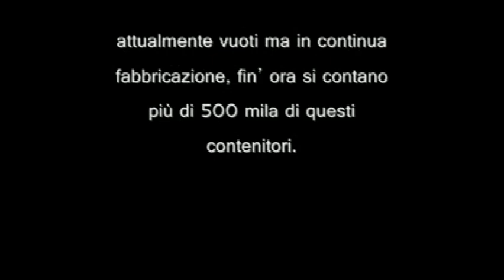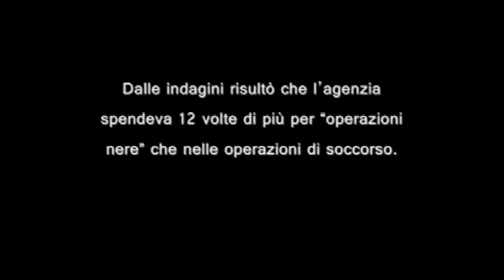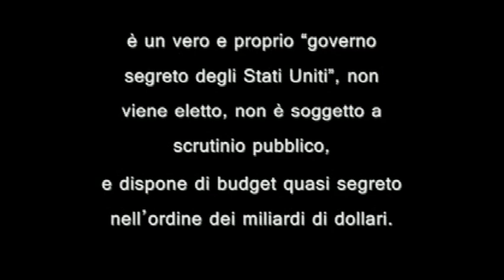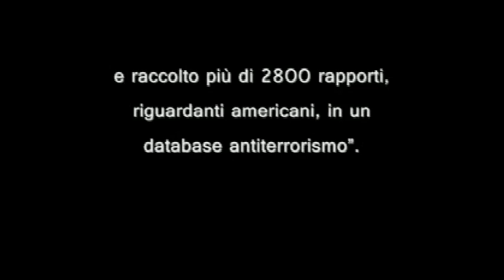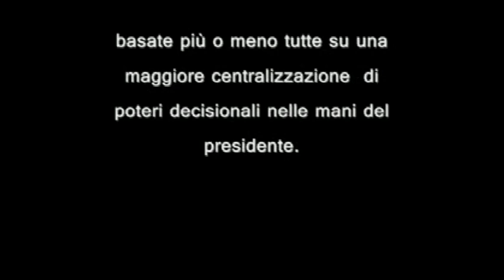FEMA il lat o oscuro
I can save this on browser of mp4. But it failed but i use a oCam instead. :(

Anyone with use linux on playlist,You should check it video uploads on tommorow!